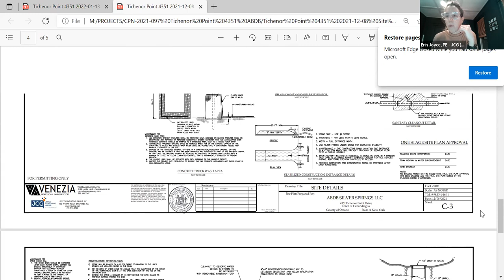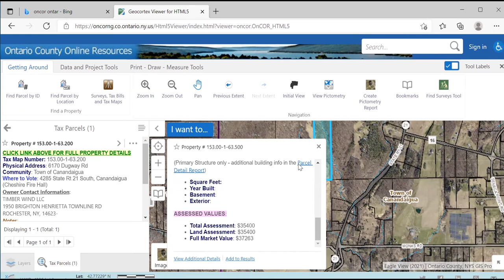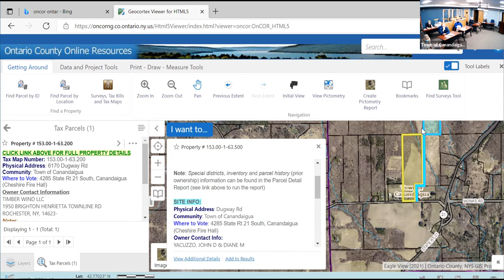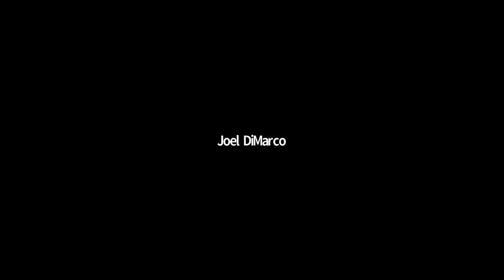January 18, 2022 - Zoning Board of Appeals